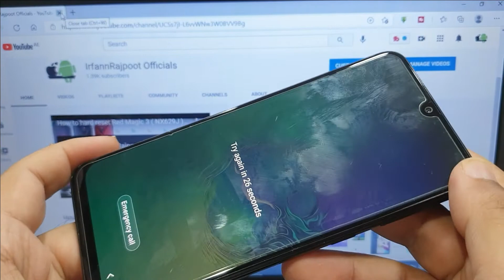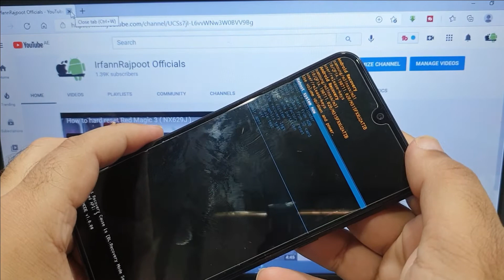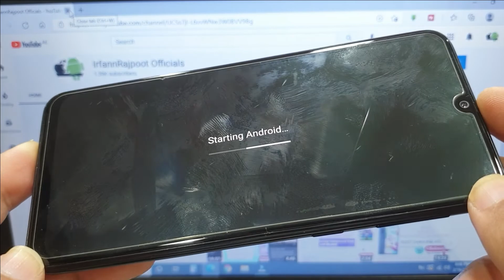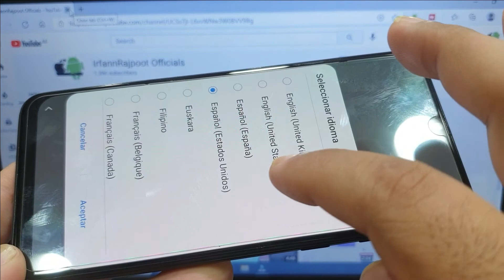Hardreset Samsung Galaxy M31 password pattern unlock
How to hardreset Samsung M31 ( sm-m315f/dsn ). follow step in video tutorial carefully to solve problems in Galaxy m31 format or passcode password pattern fingerprint finger scanner unlock. remove viruses. hanging or slow working applications. internet lagging problem.